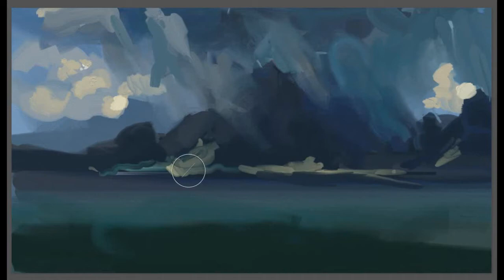Artrage 5 Time-Lapse Speedpaint - Sailing Ship in Pirate's Cove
Essentially a value study of a ship in a tropical cove, painted in Artrage 5.
You can get Artrage 6, the newer and updated version,

The reference for the boat itself came from PublicDomainPictures on Pixabay.